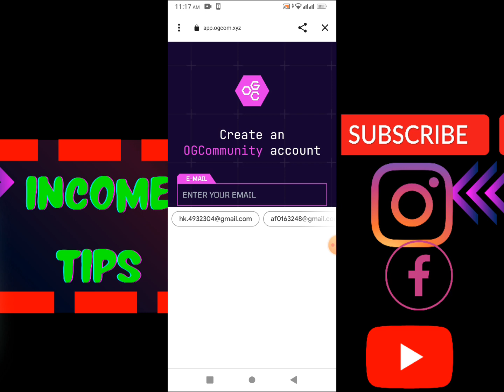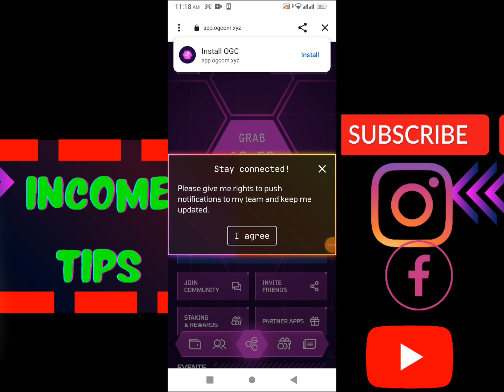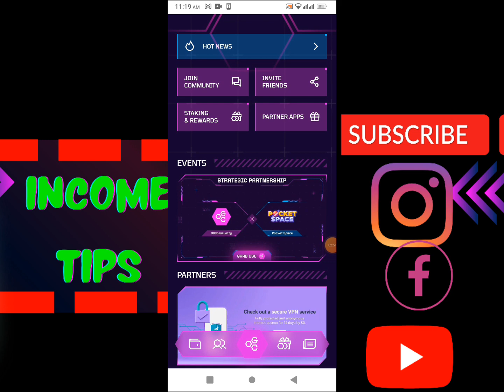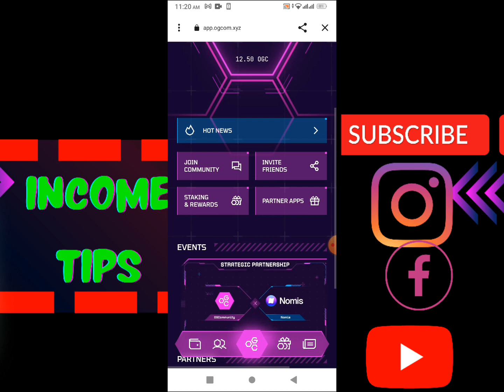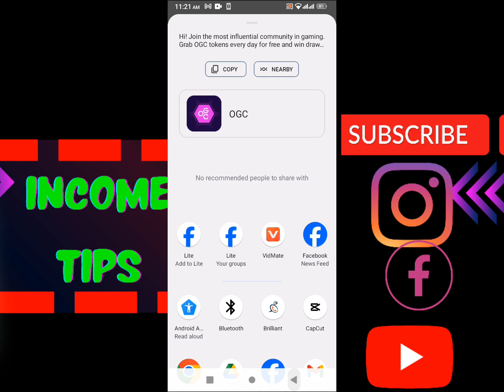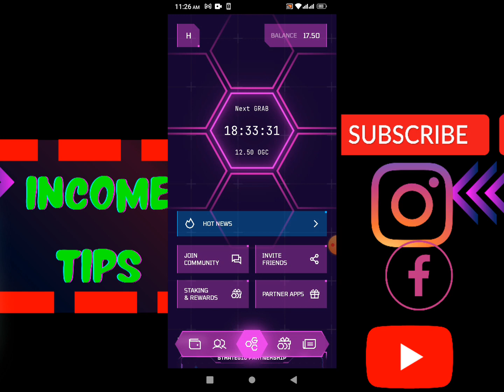OGC Network new mining app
ogc network  verify project

earn money online? online earning?

online job?

money online?

jobs for students? online money earning apps?

income app?

work from home jobs? work from home jobs for students?

online a taka income in bangladesh? online taka income?

ইনকাম করার নতুন উপায়? ভিডিও দেখে টাকা ইনকাম?